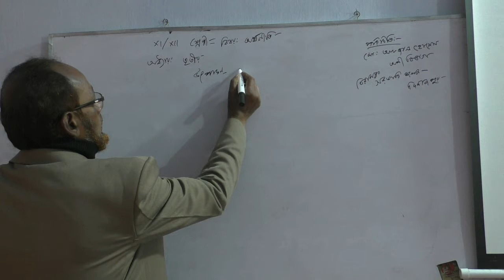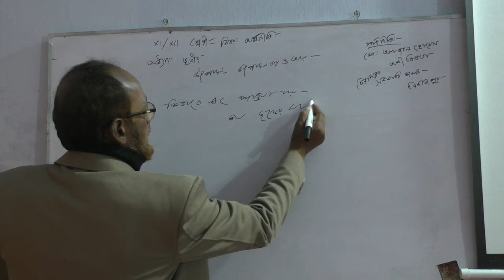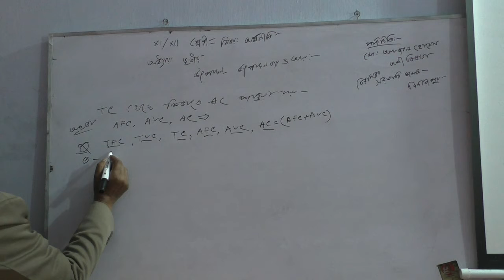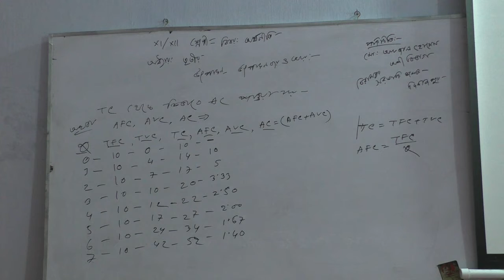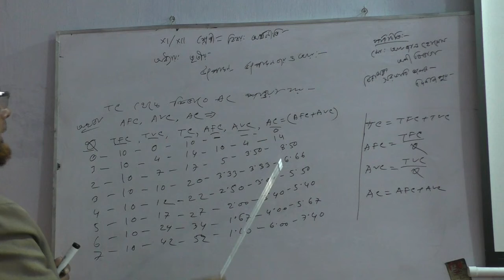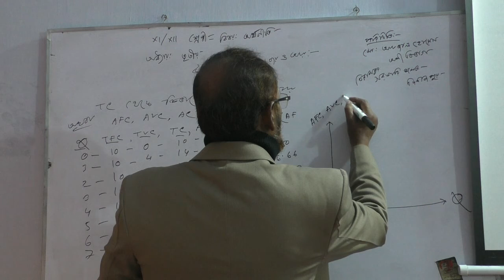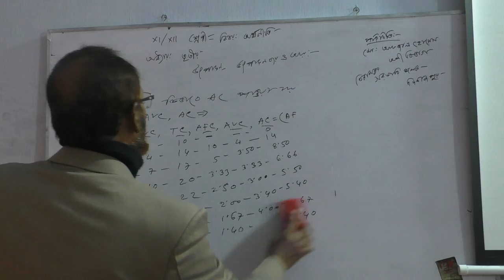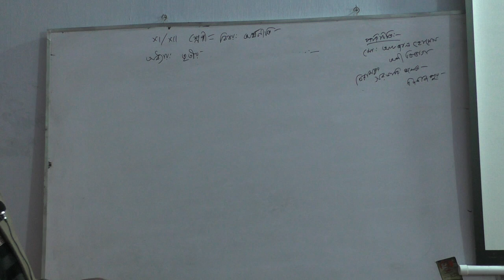বিরামপুর সরকারি কলেজ- একাদশ শ্রেণী-অর্থনীতি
মোঃ আফজাল হোসেন
প্রভাষক: অর্থনীতি
বিরামপুর সরকারি কলেজ
বিরামপুর, দিনাজপুর।